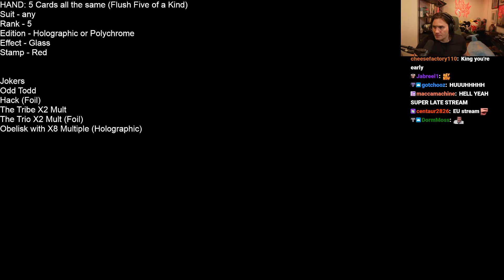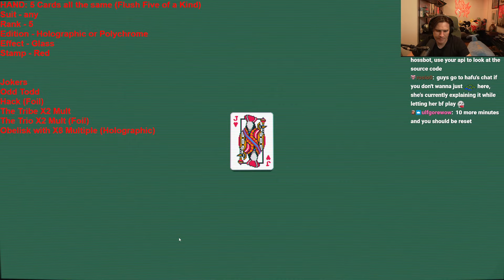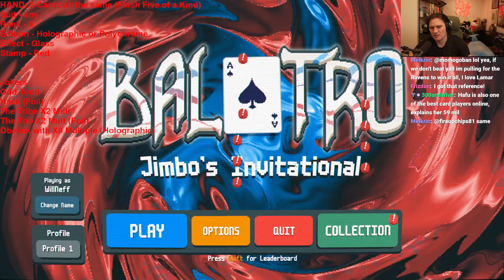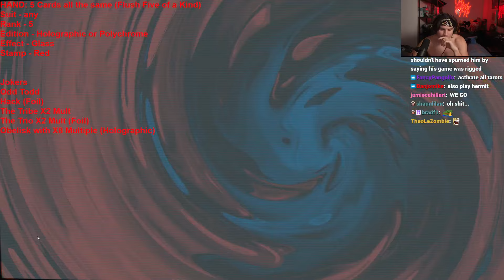JAN/20/'24 'i WOULD SOONER DIE THEN GET LAST. WE GO AGAIN'